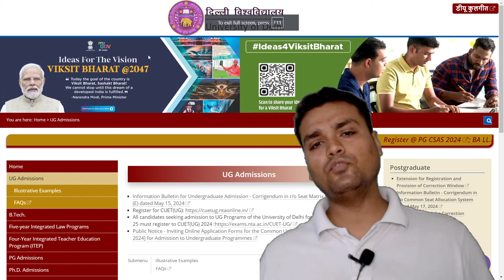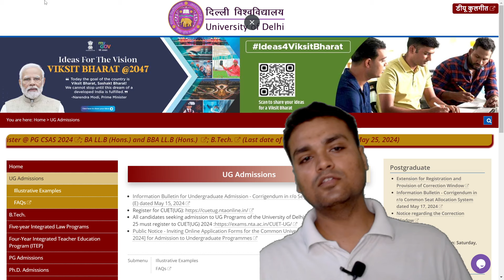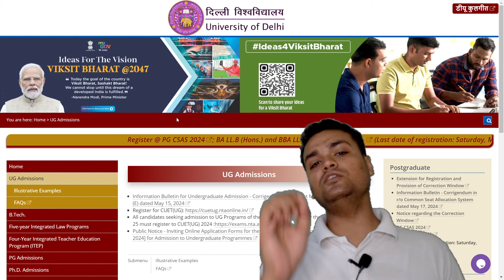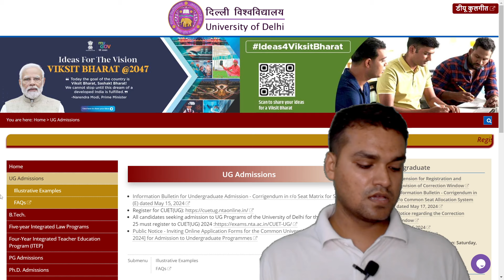DU CSAS PORTAL REGISTRATION | DU Application form START DATE |CSAS DU UG